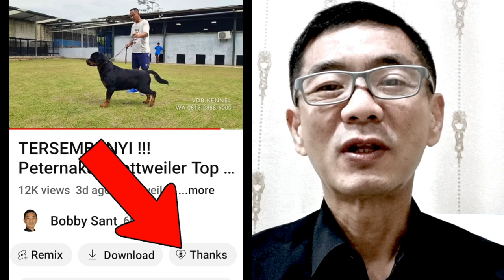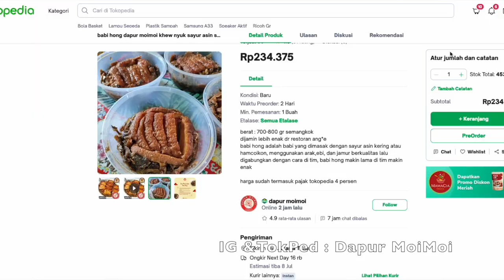Babi Hong Legend Resep & Bumbu Asli Belitung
Babi hong/ babi tim hamchoikon kami approved by @tirta_lie , beliau sudah mencicipi beribu macam bakmi dan hidangan nonhalal, dan mendapatkan penghargaan dari MURI (museum rekor indonesia). Jadi sudah tidak diragukan lagi ya kelezatannya🙏😋